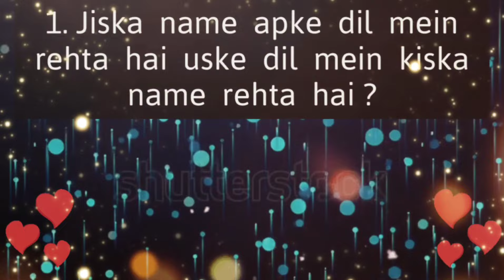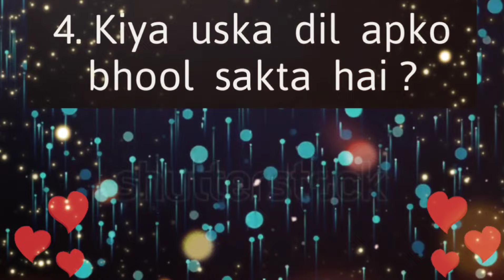choose one number love quiz game today new | love quiz questions and answer